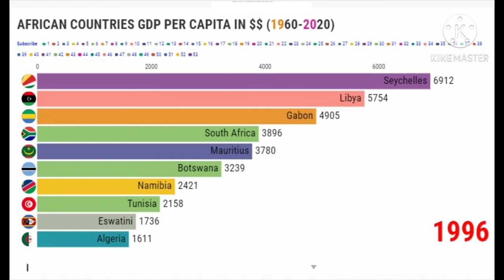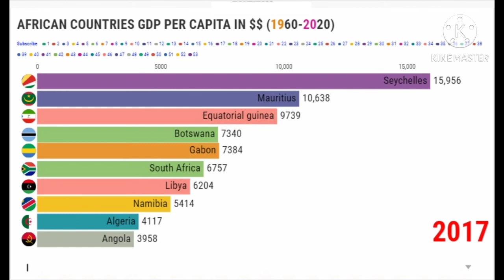African Countries GDP Per Capita In $$ (1960-2020) || Ahurei Data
Video Source - World Bank
Made by - Ahurei